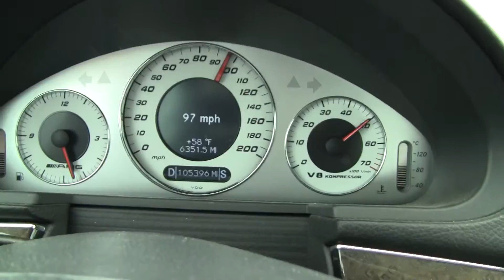2005 Mercedes E55 AMG 0-60 0-100 0-150 MPH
0 to 150 mph in just over 20 seconds with a totally stock E55

recorded on the trusty canon vixia hf m30